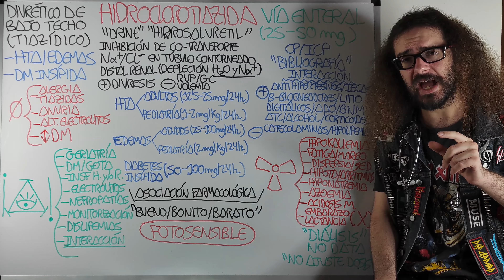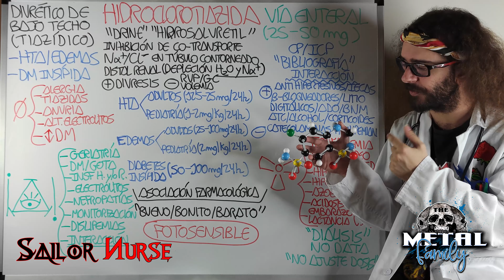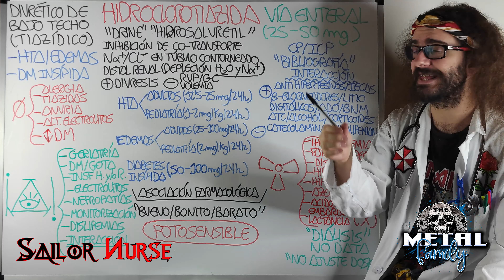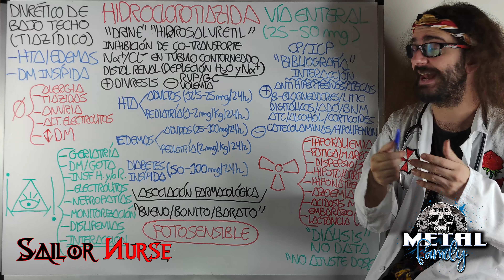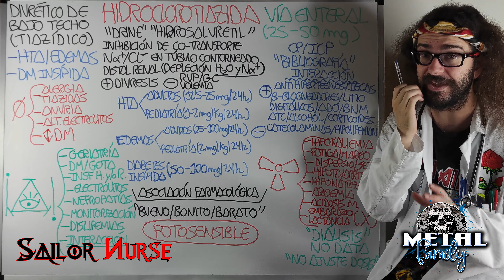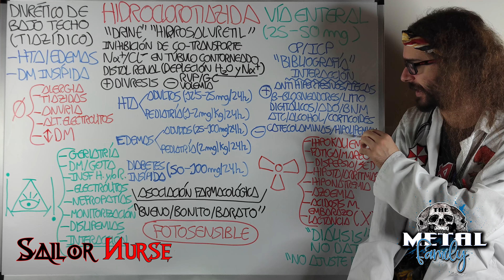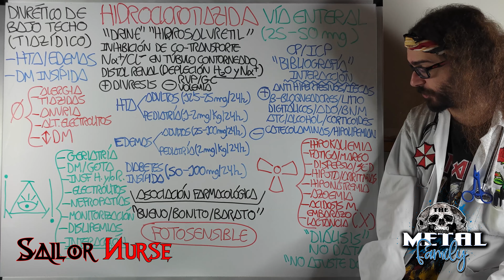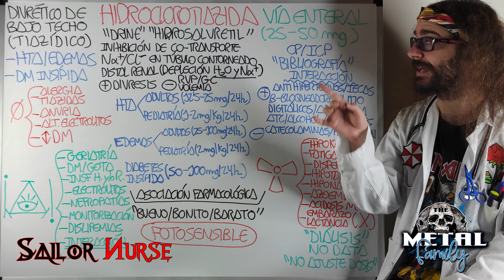💊 Hidroclorotiazida "Drine" (Diurético)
Vídeo explicativo de la Hidroclorotiazida (Drine) para Ciencias de la Salud
0:40 Presentación
1:59 Indicación
3:11 Precaución
5:55 Mecanismo de Acción
7:43 Administración
8:14 Posología
9:56 Terapia en Y
11:41 Adversidad
13:56 Observaciones